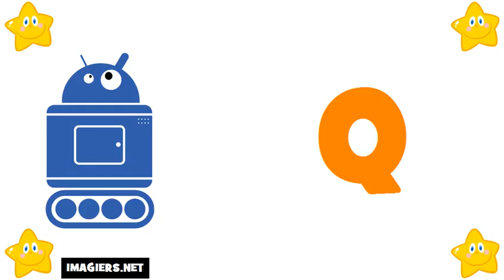fransizca ogrenmek = fransızca alfabe